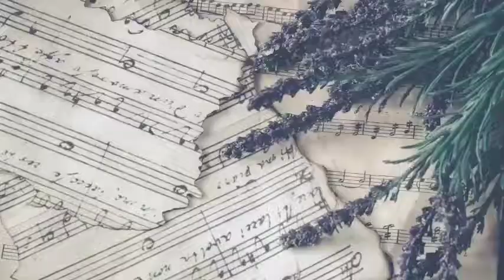Non stop watching Cocomelon 😅